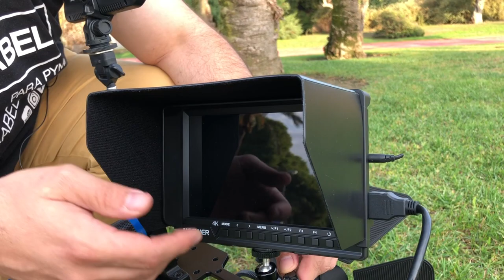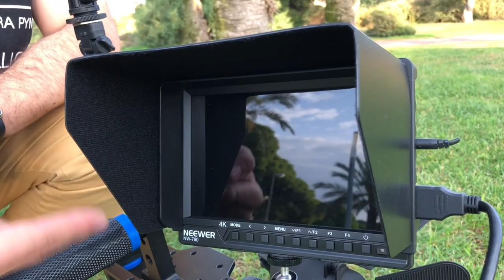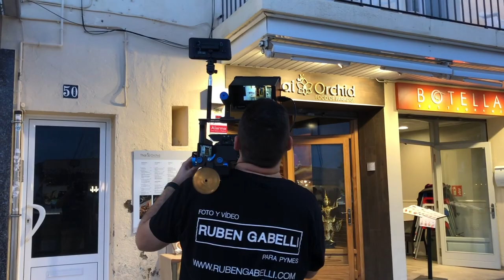RIG DE HOMBRO NEEWER PARA GRABAR VÍDEO CON CÁMARA REFLEX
En este vídeo os voy a mostrar como utilizo en Rig de Hombro para realizar grabaciones con una cámara Reflex y que tipos de accesorios utilizo con este set de grabación.

CÁMARAS:

-Nikon d750=
-Fuji XT-3=
-Fuji X-H1=
-Nikon d5200=

OBJETIVOS:

-Sigma Art 50mm f/1.4=
-Sigma APO 70-200mm f/2.8=
-Sigma Art 18-35mm f/1.8 para Aps-c=
-Tamron 24-70mm SP VC, f/2.8 estabilizador óptico=